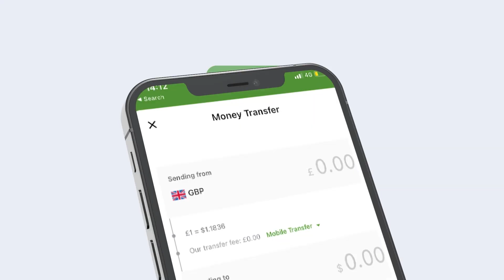Dowladda Uganda Oo Xakameysay Cudurka Ebola